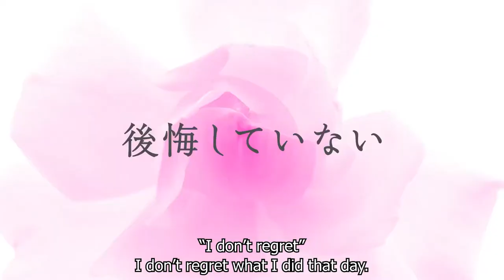It's Disgusting to Call This Love - Official Trailer - 「ENG SUB」